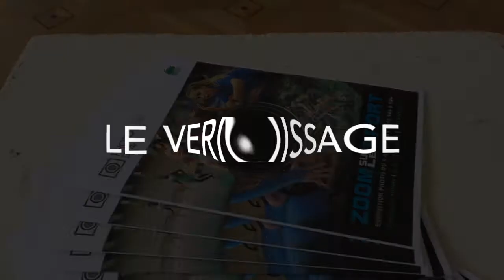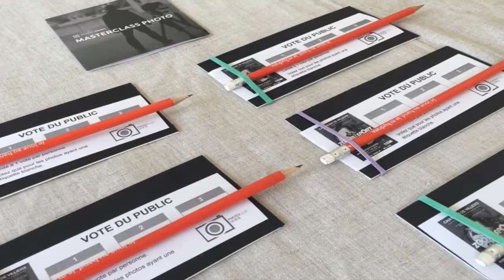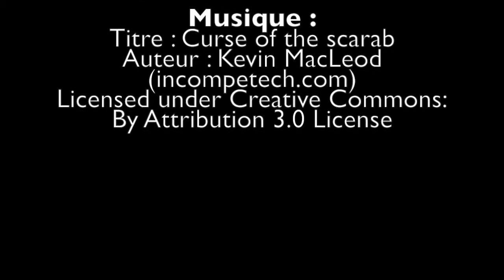Exposition « Zoom sur le Sport » du Photo Club de Draveil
L'exposition « Zoom sur le Sport », co-organisée par la Mairie de Draveil et le Photo Club de Draveil, s'est déroulée du 9 au 17 juin 2018.

Elle a été l'occasion pour le Club de présenter les sportifs des clubs draveillois, et d'accueillir d'autres clubs d'Essonne rassemblés au sein du CDP91.

Vidéo réalisée par Virginie Loudier.